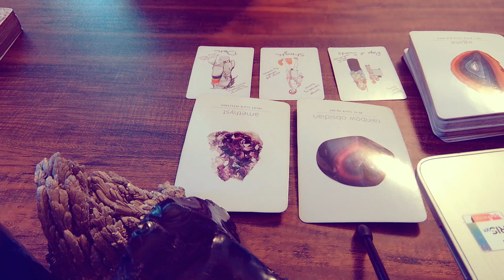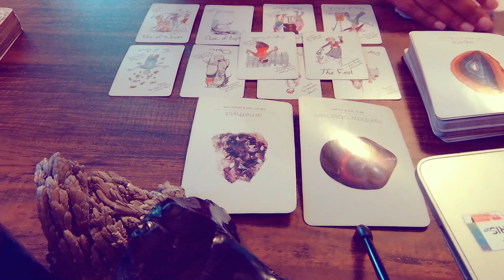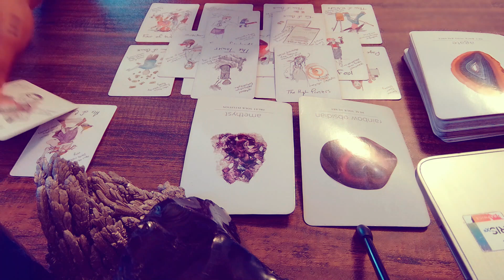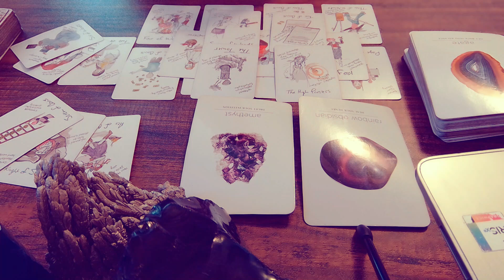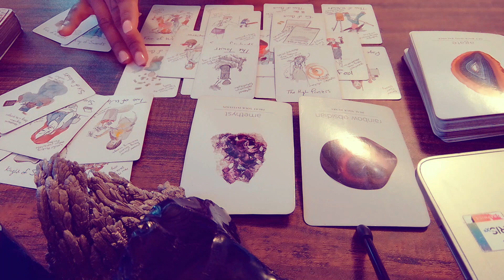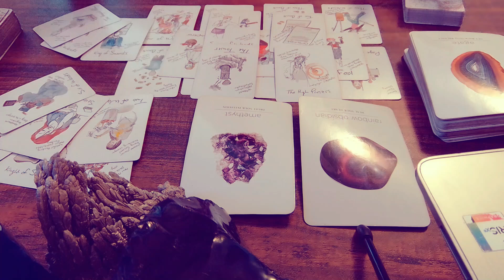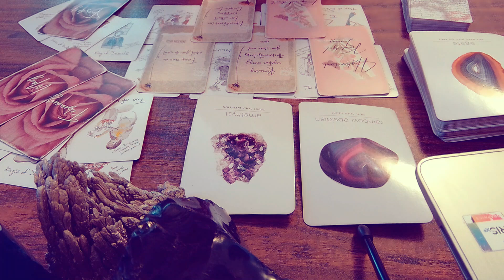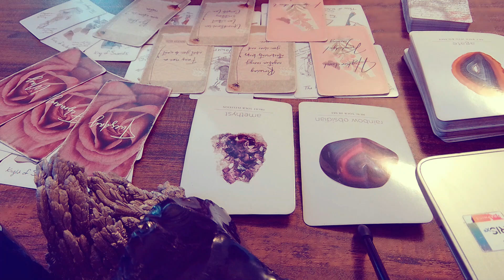SAGITTARIUS | MAD BECAUSE YOU WANT TO WORK ALONE | APRIL 2023